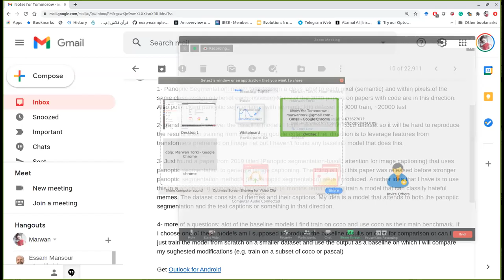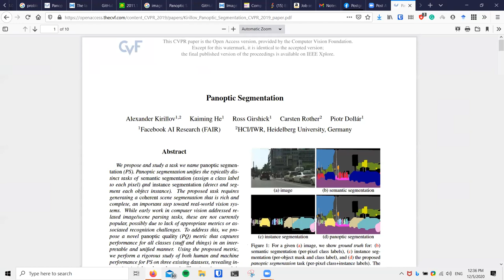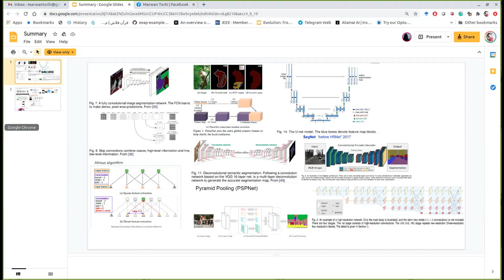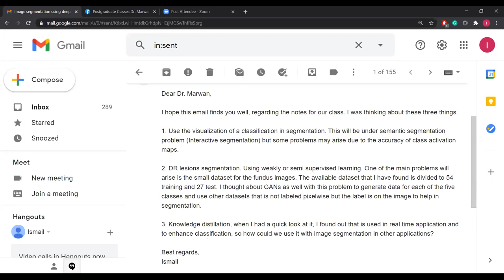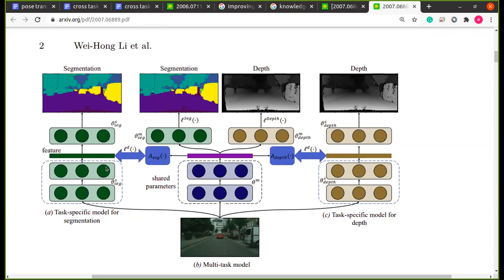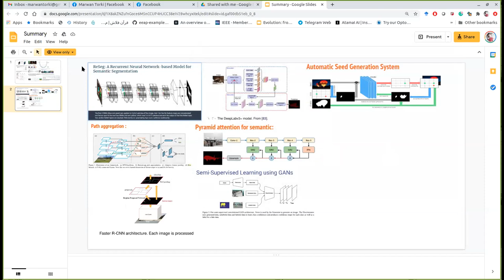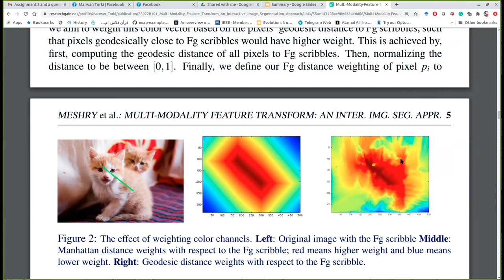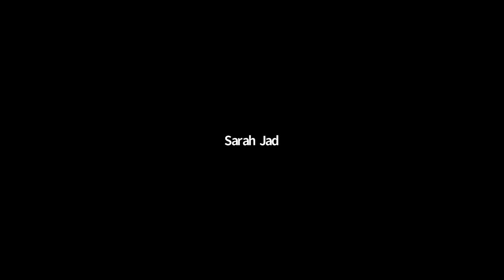Lecture 8: DL in Image Segmentation Fall 2020 [Graduate]